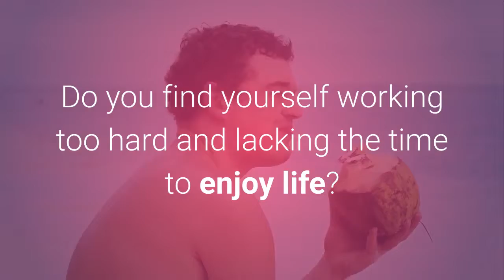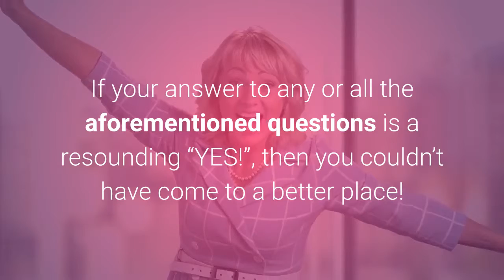carol davies bio 1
Here is another example of a Bio or About Me video produced by Rachel Kent of Done4U videos.